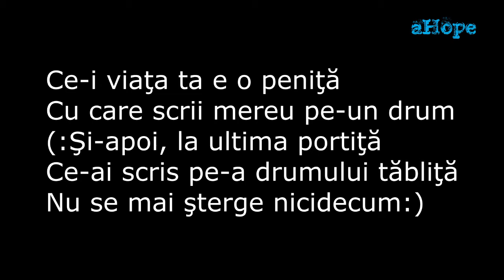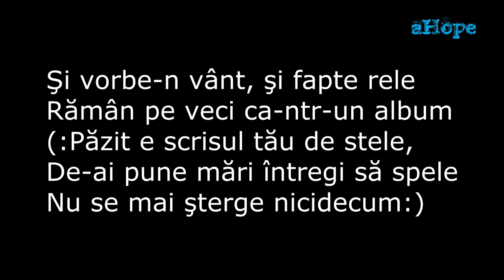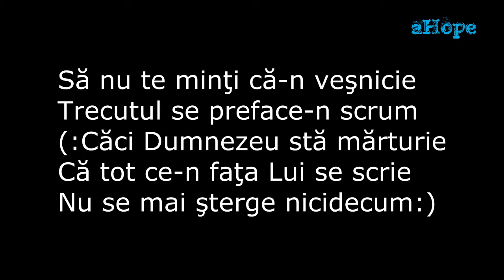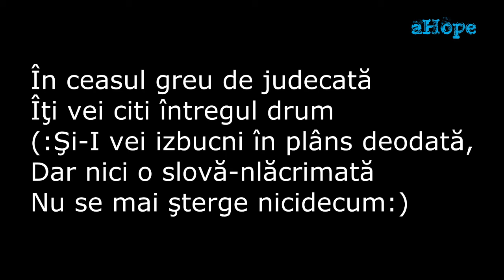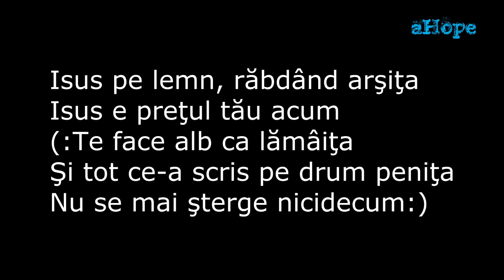Ce-i viata ta e o penita # Versuri #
Ce-i viaţa ta e o peniţă
Cu care scrii mereu pe-un drum
(:Şi-apoi, la ultima portiţă
Ce-ai scris pe-a drumului tăbliţă
Nu se mai şterge nicidecum:)

Şi vorbe-n vânt, şi fapte rele
Rămân pe veci ca-ntr-un album
(:Păzit e scrisul tău de stele,
De-ai pune mări întregi să spele

Să nu te minţi că-n veşnicie
Trecutul se preface-n scrum
(:Căci Dumnezeu stă mărturie
Că tot ce-n faţa Lui se scrie

În ceasul greu de judecată
Îţi vei citi întregul drum
(:Şi-I vei izbucni în plâns deodată,
Dar nici o slovă-nlăcrimată

Isus pe lemn, răbdând arşiţa
Isus e preţul tău acum
(:Te face alb ca lămâiţa
Şi tot ce-a scris pe drum peniţa

Azi adu-ţi viaţa ta şi greşul,
Isus îţi şterge al vieţii drum
(:Cum trece părin nisip vârtejul
Dar dacă azi nu prinzi prilejul
Nu mai rămâne nicidecum:)